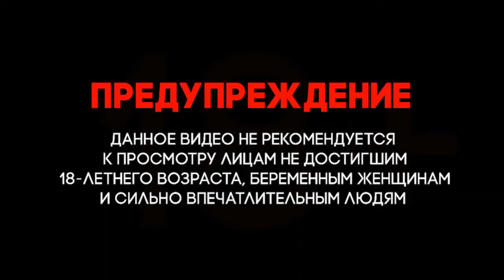Сирия.Война в Сирии.Неизвестный дрон камикадзе нанес удар по подконтрольной туркам территории Сирии.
Сирия. Война в Сирии. Syria. War in Syria. Unknown aircraft attacked the Turkish-controlled territory of Syria.
В ночь с 9-го на 10-е января неизвестный дрон камикадзе нанес мощный удар по объекту переработки и хранения нефтепродуктов в оккупированном Турцией приграничном районе н.п. Тархин в сирийской провинции Алеппо.
В результате авианалёта фиксируются мощные пожары, горит ворованное топливо, нефть и грузовые автомобили.
«Ранее нефтеперерабатывающий комплекс недалеко от Тархина упоминался в материале военкоров „Русской Весны“ о торговле углеводородами между курдами и подконтрольными Турции боевиками», — напоминают авторы Телеграм-канала Warjournal.
Как сообщала РВ, курдские главари продолжает активно использовать в своих преступных схемах объекты нефтегазового комплекса Сирийской Арабской Республики на подконтрольных территориях. Лидеры СДС не гнушаются тесно сотрудничать со своими смертельными врагами, убившими множество их соплеменников и оккупировавшими их землю.
Недавно подробности об этом «Русской Весне» сообщил военный источник из САР.
По данным Мухабарата, около 30% добытого углеводородного сырья автоцистернами транспортируется на подконтрольную Турции территорию через оккупационную зону так называемой операции «Щит Евфрата». Основными поставщиками природных ресурсов являются частные лица и организации, аффилированные с «Сирийскими демократическими силами».
Значительная часть объемов нефти перебрасывается именно в подвергшемся сегодняшнему ночному авианалёту району Тархин, где подконтрольными Анкаре бандформированиями создана и эксплуатировалась инфраструктура для хранения ворованных углеводородов.
On the night of January 9-10, unidentified aircraft struck powerful strikes at the oil processing and storage facility in the border area occupied by Turkey. Tarhin in the Syrian province of Aleppo.
As a result of the air raid, powerful fires are recorded, stolen fuel, oil and trucks are burning.
"Earlier, the oil refining complex near Tarkhin was mentioned in the material of the military correspondents of" Russian Spring "on the trade of hydrocarbons between the Kurds and the militants controlled by Turkey," remind the authors of the Telegram channel Warjournal.
As RV reported, the Kurdish leaders continue to actively use in their criminal schemes the facilities of the oil and gas complex of the Syrian Arab Republic in the controlled territories. SDF leaders do not hesitate to work closely with their deadly enemies, who have killed many of their fellow tribesmen and have occupied their land.
Recently, details about this "Russian Spring" were reported by a military source from the SAR.
According to Mukhabarat, about 30% of the extracted hydrocarbon raw materials are transported by tanker trucks to the territory controlled by Turkey through the occupation zone of the so-called "Euphrates Shield" operation.
A significant part of the volume of oil is transferred precisely to the Tarhin region, which has been subjected to today's night air raid, where the gangs controlled by Ankara have created and operated the infrastructure for storing stolen hydrocarbons.